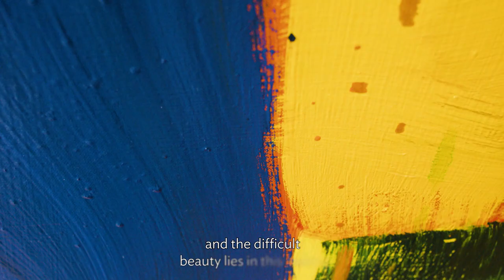Sean Scully, Overlay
Kewenig presents the third solo exhibition of paintings by Sean Scully (b. Dublin, 1945) in the Berlin gallery. Spanning almost 50 years of the Irish-American artist’s career, the exhibition gathers major large-scale paintings from the 1970s until today, with examples from the most important groups of works like his famous ‘Figure’ or ‘Wall’ series as well as one of his most recent ‘Dark Window’ paintings. Renowned as one of the most significant abstract painters of our time, Scully has dedicated almost his entire career to his core motif of vertical and horizontal colour blocks and stripes. Continuously redefining abstraction, he has created a vast body of works that transcend way beyond this formal vocabulary and palette, exploring the nature of interpersonal relationships while the aura of the works ranges from the romantic to the melancholic.

KEWENIG Berlin
15 Sep - 30 Oct 2022

Video by art/beats